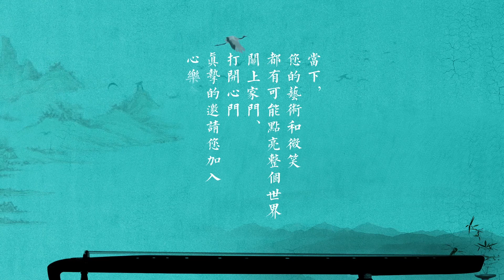空山鸟语（二胡）- 闵惠芬 / Birds Singing in a Desolated Mountain (Erhu) - Min Huifen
空山鸟语 / Birds Singing in a Desolated Mountain
作曲：刘天华 / Composer: Liu Tianhua (1918年初稿，1928年定稿）

演奏家 / Performers：
二胡独奏：闵惠芬 / Erhu Solo: Min Huifen